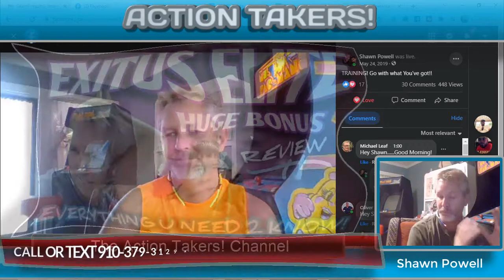✅( FREE ONLINE BUSINESS TRAINING! GO WITH WHAT YOU'VE GOT! ) EXITUS ELITE 2022!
GET OUR PRIVATE 3 GENERATIONS BONUS TRAINING AND OUR OWN TEAM SALES PAGE!) ✅ READY TO GET STARTED IN EXITUS ELITE OR HAVE A QUESTION, CALL OR TEXT ME! I will respond! ) Want to See the business for yourself? See Exitus Elite straight to their pages here and Sign Up!

See many people making ridiculous income with this business.. Signing up and going all in ( G1000/ G2000 Levels I PUT YOUR FIRST PERSON IN FOR YOU! ) That is simply a given here.. You'll see! : 0)

Hey everyone! I truly love this business! I came into Exitus Elite in 2016 and really made some incredible income in this platform.. 6 Years later and I am still having $2,000 DAYS! Made $2k in the last three days! Just as excite about it today as I was 5 years ago! That is hard to beat!  The owner Paul Stevenson is respectful and runs the business with US in mind.. The man knows what he is doing.. And honestly, you can't beat the tools we have, the tools we are given to use, sale right by themself. "QUALITY" Is the first thought that comes to mind in exitus Elite.. Paul Stevenson makes sure of it.. Getting paid Immediately, however we pick to get paid, always making 100% Commissions PLUS with pass ups.. It's literally impossible to beat! Exitus has been around since summer of 2014, and is still growing and constantly adding to our business model and training as well.. Honestly, Exitus Elite is an awesome and solid foundation for truly making Life Changing income..

I am online everyday, We'd love to have you on our team.. Thanks for checking out my videos and subscribing.. And I sincerely do LOVE this business.. See you on the other side!! : 0)

Free online business training.  Exitus Elite training. Exitus Elite 2022